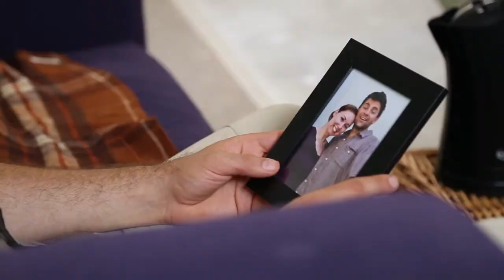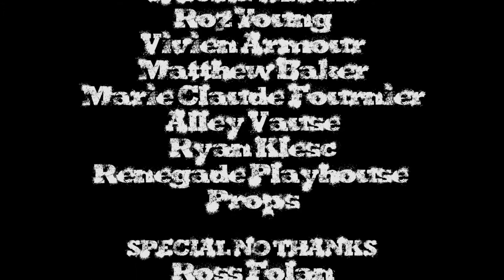Idiots Can Survive Port Short VFS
Idiots Can Survive
Written by Maya Fujino
Directed by Travis Hansen
Edited by James Chang and Zach Bulman
Cast:
Shannon Wright as Rickie
Yann Archambault as Jorge
Iva Kapsikova as Hannah
Sam Ward as Marianne
Kwasi Thomas as Terrence
Sidika Larbes as Doris
Graeme Doyle as Shaun
Roz Young, Matthew Baker and Vivien Armour as Zombies
Narrated by Max Teichman
Produced by Bob Woolsey
Executive Producers Michael Baser and Darren Borrowman
Director of Photography James Chang
Assistant Director Mark Hogan
Location Sound Adam Hyjek
Makeup by Kiana Trotter
Post Sound Eric Mouaward
Project Mentor Nicholas Humphries
Post Production Supervisor Ian Berg
Production Consultant Dionne Gordon
Casting Assistant Marena Dix
Special Thanks:
Roz Young
Vivien Armour
Matthew Baker
Marie Claude Fournier
Alley Vause
Ryan Klese
Renegade Playhouse Props
Ross Folan